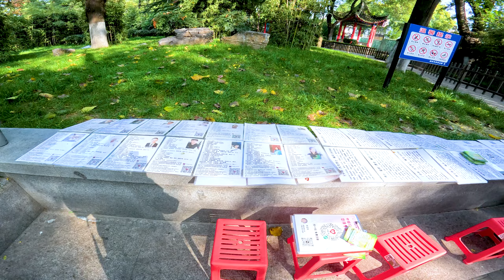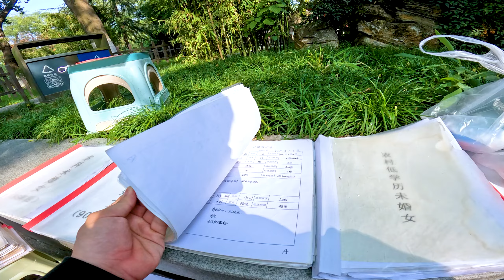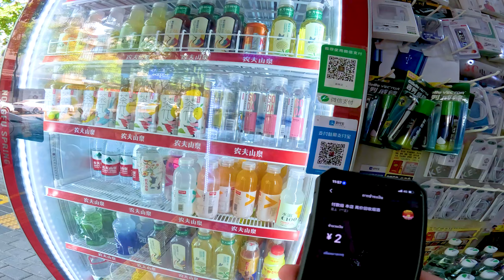การหาเเฟนที่ประเทศจีน สามารถเลือกคนที่เดต เเบ่งอายุ การศึกษา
ตั้งอยู่ในใจกลางเมืองที่พลุกพล่านและตั้งอยู่ท่ามกลางภูมิประเทศอันเงียบสงบของจีน มีพื้นที่ที่มีเอกลักษณ์และน่าหลงใหลซึ่งการแสวงหาความรักเกิดขึ้นในมิติใหม่ทั้งหมด สถานที่แห่งนี้เป็นมากกว่าที่ตั้งทางกายภาพ มันเป็นปรากฏการณ์ทางวัฒนธรรม สวรรค์สำหรับผู้ที่ต้องการค้นหาความสัมพันธ์ที่โรแมนติก และเป็นข้อพิสูจน์ถึงการเปลี่ยนแปลงที่ไม่หยุดนิ่งของการออกเดทในอาณาจักรกลาง

🌆 ความสง่างามในเมือง ความเงียบสงบตามธรรมชาติ: ท่ามกลางภูมิทัศน์เมืองที่เปลี่ยนแปลงไปอย่างรวดเร็วของจีน พื้นที่แห่งความโรแมนติกเหล่านี้เป็นสถานที่พักผ่อนที่ผู้คนสามารถหลีกหนีจากความเร่งรีบและวุ่นวายเพื่อสำรวจความเป็นไปได้ในการหาคนพิเศษ ในขณะเดียวกัน ในพื้นที่ชนบทที่เงียบสงบ เสน่ห์ของธรรมชาติจะขยายความเย้ายวนใจของความสัมพันธ์แห่งความรักที่อาจเกิดขึ้น

📚 ชีวประวัติ: หนึ่งในแง่มุมที่น่าสนใจที่สุดของพื้นที่เหล่านี้คือการรวบรวมชีวประวัติ ซึ่งเป็นเรื่องราวชีวิตที่หลากหลายที่นำเสนอความหวัง ความฝัน และแรงบันดาลใจของผู้ค้นหาความรัก ชีวประวัติเหล่านี้เขียนโดยบุคคลที่กำลังมองหาการสร้างความสัมพันธ์ที่มีความหมาย และทำหน้าที่เป็นหน้าต่างที่เผยให้เห็นถึงบุคลิกภาพ ค่านิยม และสิ่งที่พวกเขากำลังมองหาในคู่รัก

💘 ประสบการณ์นัดบอด: สิ่งที่ทำให้สถานที่เหล่านี้แตกต่างคือการผสมผสานระหว่างประเพณีและความทันสมัยอย่างมีเอกลักษณ์ ผู้เยี่ยมชมมีโอกาสที่จะมีส่วนร่วมในกิจกรรมนัดบอด ซึ่งพวกเขาสามารถพบปะกับคนอื่นๆ ที่มีแรงบันดาลใจในเรื่องความรักเหมือนกัน การรวมตัวเหล่านี้เป็นการผสมผสานระหว่างขนบธรรมเนียมโบราณและความอ่อนไหวร่วมสมัยได้อย่างน่าทึ่ง ทำให้เกิดบรรยากาศที่ทั้งน่าดึงดูดใจและน่าตื่นเต้น

🧭 การเดินทางแห่งการค้นพบ: ประสบการณ์การสำรวจสถานที่เหล่านี้เปรียบเสมือนการเดินทางสุดโรแมนติกที่เต็มไปด้วยกลอุบายและความตื่นเต้น เมื่อผู้เยี่ยมชมอ่านชีวประวัติ พวกเขามีโอกาสที่จะเชื่อมโยงกับผู้ที่ดึงดูดความสนใจ แบ่งปันเสียงหัวเราะ เรื่องราว และอาจถึงขั้นสัญญาเรื่องอนาคตร่วมกัน

🌟 โอบรับอนาคต: พื้นที่เหล่านี้เป็นข้อพิสูจน์ถึงภูมิทัศน์การออกเดทที่กำลังพัฒนาของจีน พวกเขาเคารพประเพณีในขณะเดียวกันก็ยอมรับการเปลี่ยนแปลงของความรัก โดยที่ค่านิยมส่วนบุคคล ความสนใจที่มีร่วมกัน และความปรารถนาในการเชื่อมโยงที่มีความหมายมีความสำคัญเหนือกว่า

ดังนั้น ไม่ว่าคุณจะเป็นนักเดินทางที่ชอบผจญภัยหรือเป็นจิตวิญญาณที่อยากรู้อยากเห็นที่แสวงหาความรัก สถานที่ที่ไม่เหมือนใครในประเทศจีนเหล่านี้ก็พร้อมให้คุณสำรวจ เชื่อมต่อ และค้นพบความเป็นไปได้ที่ไม่มีที่สิ้นสุดของความโรแมนติก เรื่องราวที่เขียนไว้ในชีวประวัติ รอยยิ้มที่แลกเปลี่ยนกันในงานนัดบอด และความผูกพันที่เกิดขึ้นในสถานที่พิเศษเหล่านี้สร้างภาพลานตาแห่งอารมณ์ พิสูจน์ว่าความรักไม่มีขอบเขตและเจริญรุ่งเรืองในสภาพแวดล้อมที่คาดไม่ถึงที่สุด ยินดีต้อนรับสู่โลกที่น่าหลงใหลที่ซึ่งหัวใจมาบรรจบกันและความฝันได้รับการหล่อเลี้ยง - ยินดีต้อนรับสู่สถานที่ที่ความรักพบบ้านเกิดในประเทศจีน 💖🇮🇹